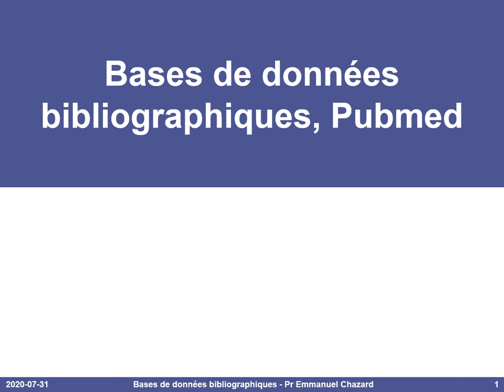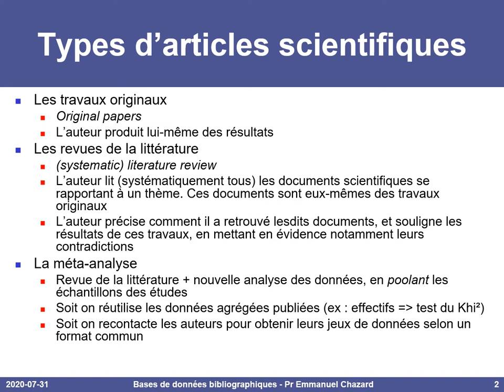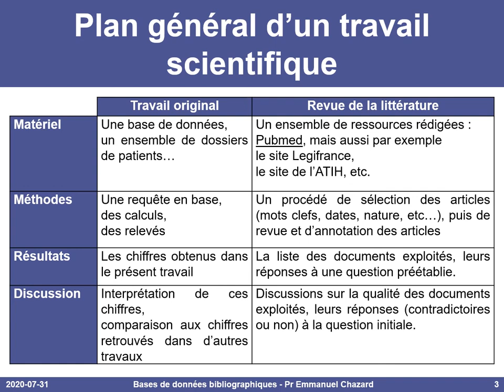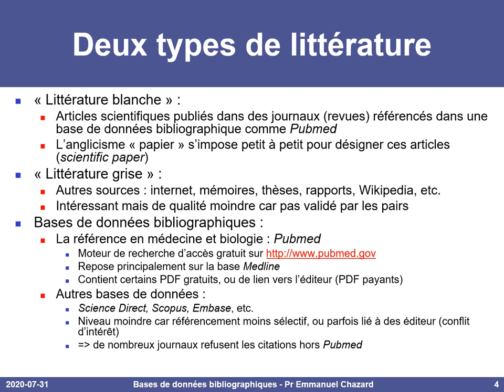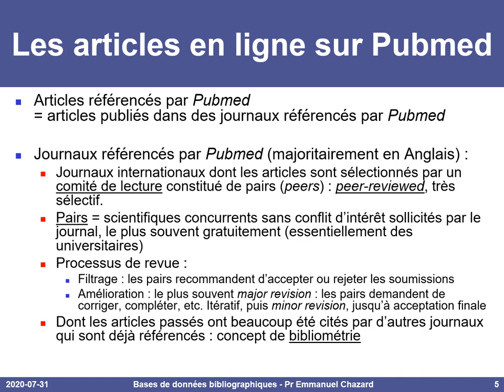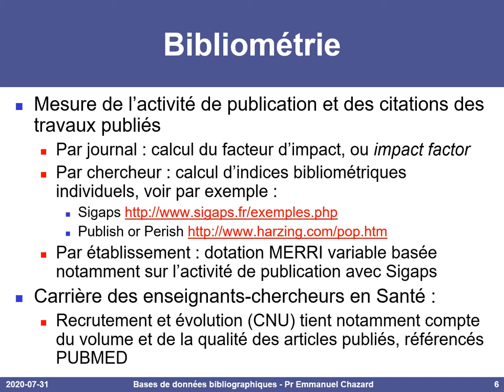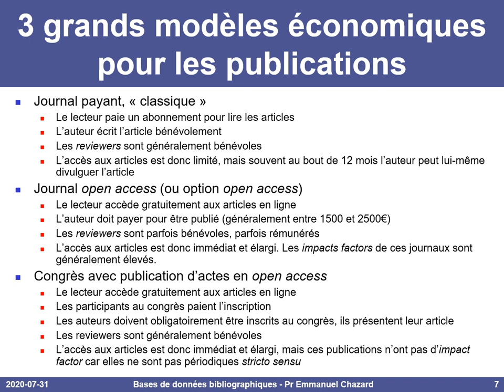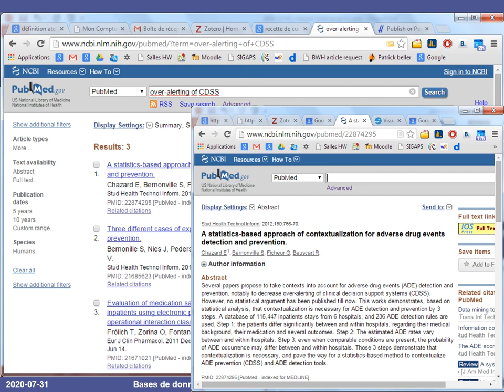Bases de données bibliographiques, Pubmed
Plan ci-dessous.

- Types d'articles scientifiques et plan général de ces articles 0:08
- Littérature blanche et littérature grise 3:05
- Articles indexés sur Pubmed 5:34
- Bibliométrie 7:43
- Modèles économiques de publication, open acces 9:27
- Présentation rapide de Pubmed 12:53